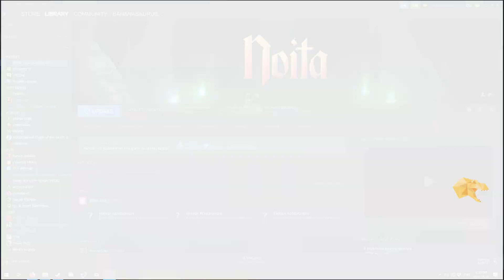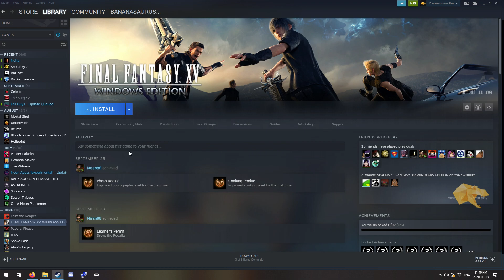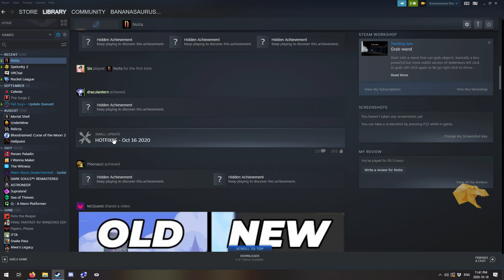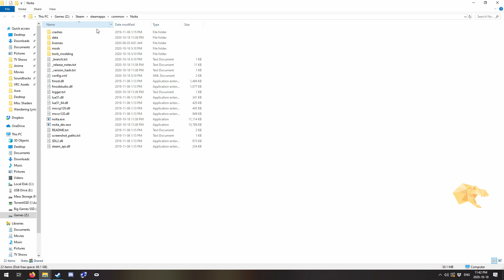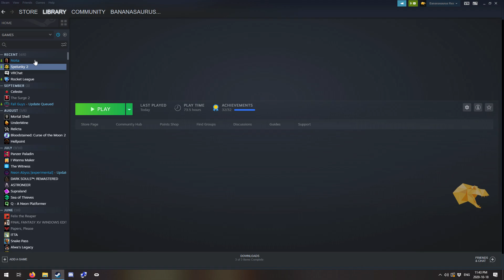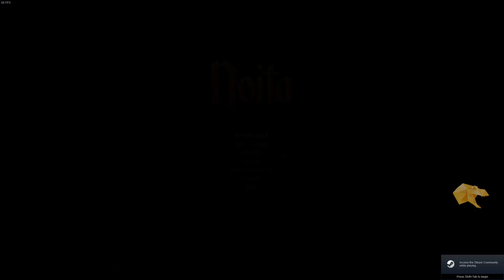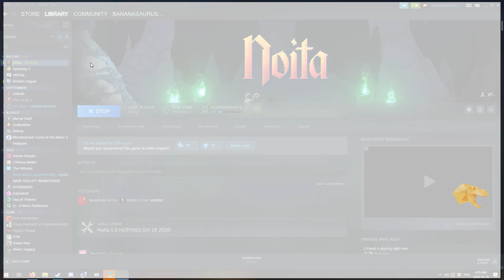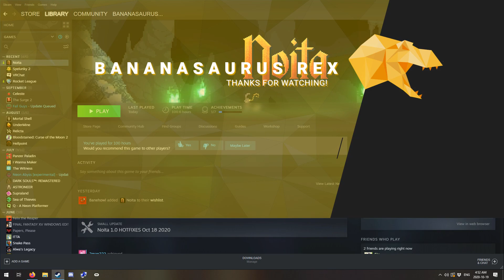Noita 1.0 - Oct 18 - Secret Hunting!